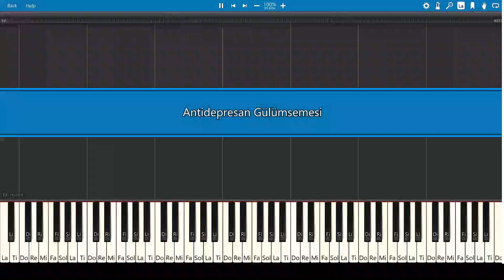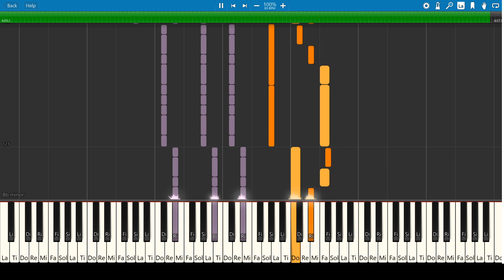Model - Antidepresan Gülümsemesi Piano Tutorial